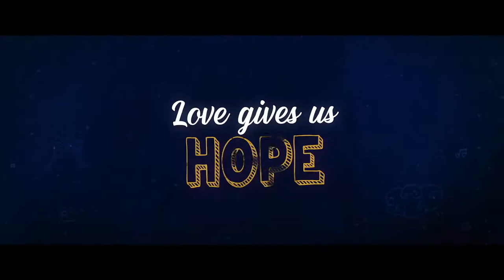Dil bechaara by sushant singh rajput new hindi moive trailer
Last hindi moive ( sushant singh rajput)